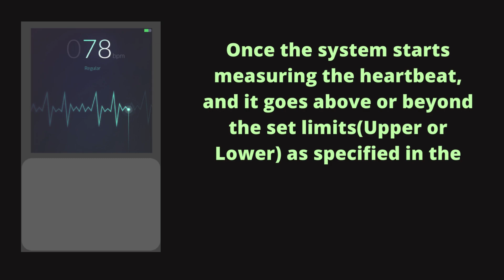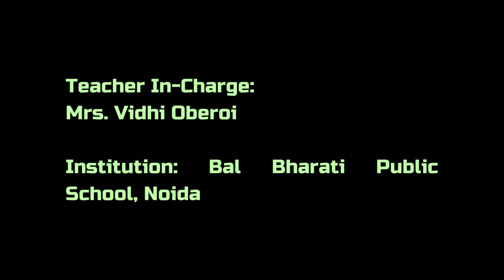V926 - Pocket ECG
"Problem Statement:
• When we face chest pains, we are often confused if the cause is just a minor digestive problem like acidity, or if it’s as serious as a heart attack.
• Heart attack can occur when the flow of blood to heart is blocked. Owing to late diagnosis of heart attack we have inadequate time to save the life of many persons.
• We suggest a device that will detect a heart attack by monitoring the heart rate right on spot, a device that can fit in our pockets, so that the correct action can be taken immediately

How to use the device:
• Place the index finger on the touchpad. The heartbeat sensor will start monitoring the pulse rate. (Screen is used for displaying the calculated pulse rate.)
• Once the system starts measuring the heartbeat, and it goes above or beyond the set limits(Upper or Lower) as specified in the CPU, then the system will send an alert message.
• The device will vibrate once the heartbeat measuring is completes, and the alert message will be displayed on the screen.